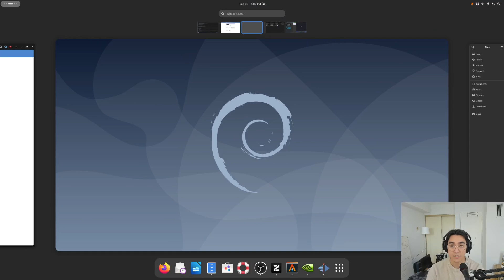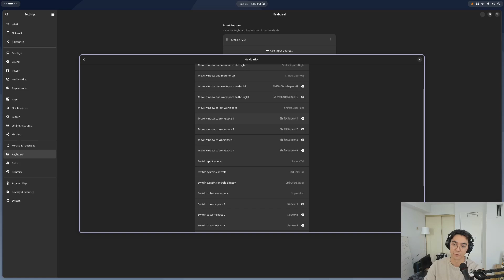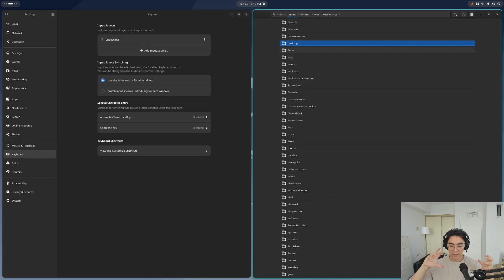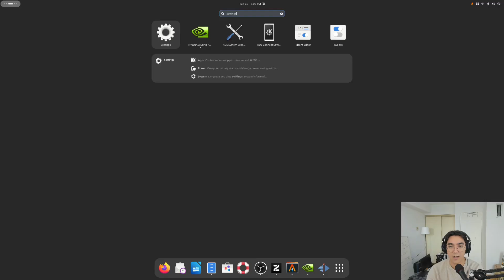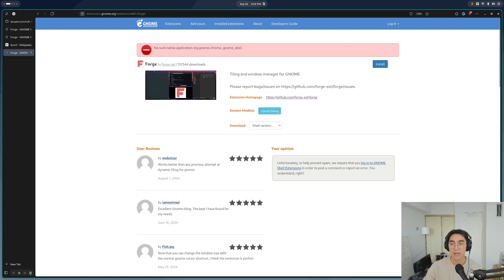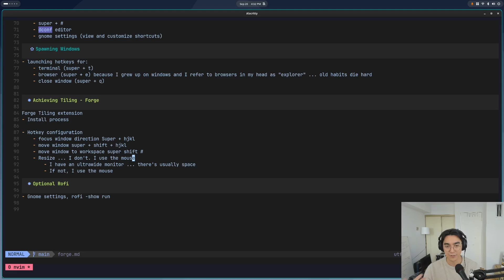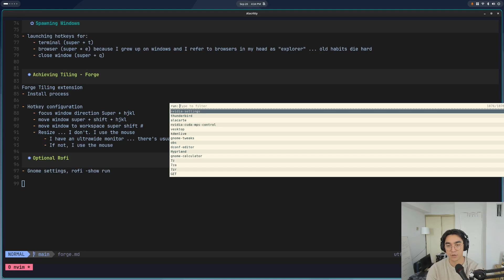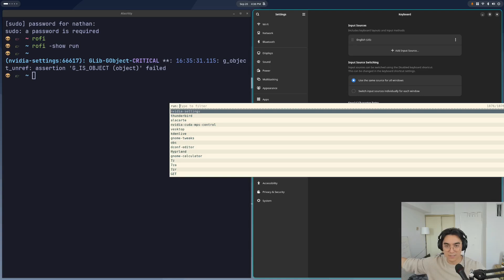Gnome Forge Extension: How to Set up i3-like Tiling Window Management Without the Hassle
The Gnome Forge Extension gives you the power of tiling window management without the hassle of setting up your desktop environment from scratch. In this video, I walk through how I set up my gnome 46 environment to have an i3-like experience.